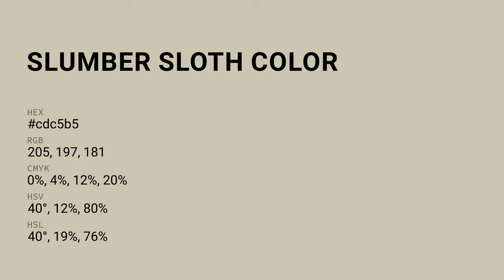Slumber Sloth color cdc5b5 hex color - Yellow color - Cool color cdc5b5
What color is Slumber Sloth ? cdc5b5 hex color - Yellow color - Cool color cdc5b5

Hex cdc5b5 Color Code is also known as Slumber Sloth color.

Hex cdc5b5 Color code in RGB color code model is created after adding 80.39% red color, 77.25% green color and 70.98% blue color.
Hex cdc5b5 Color code in CMYK color (process color) code model is generated after subtraction of 0% cyan, 3% magenta, 11% yellow and 19% black.